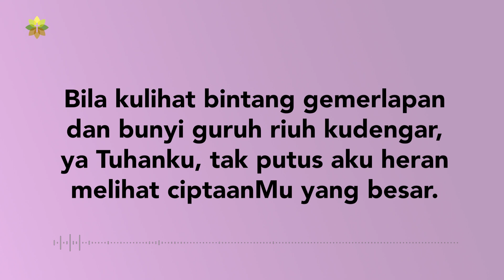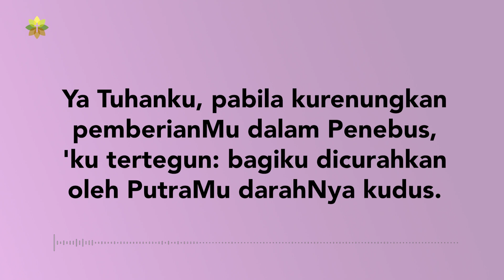Never Stop Learning